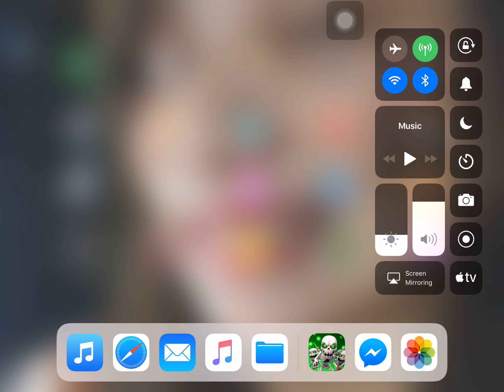defeated because of lag 😔